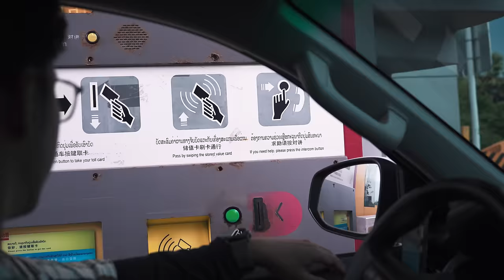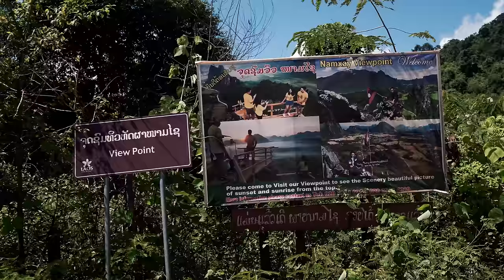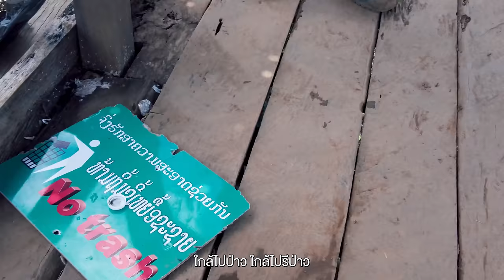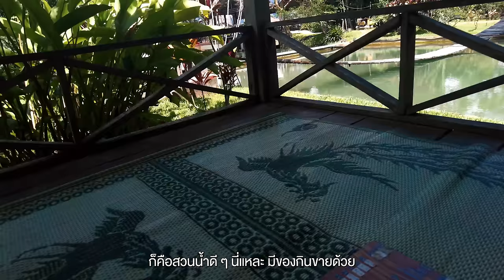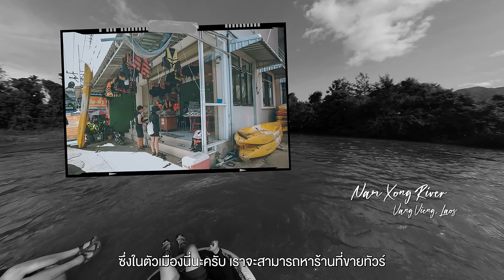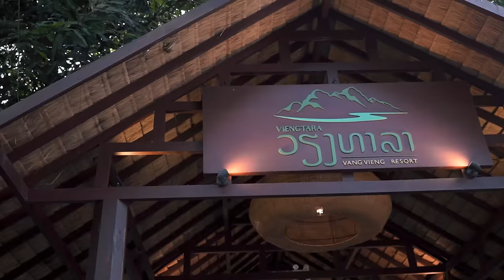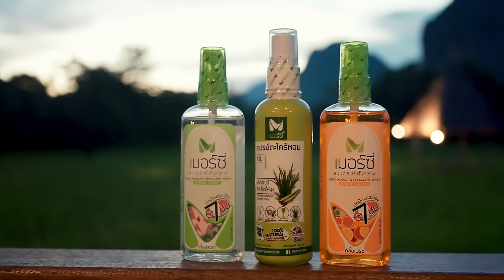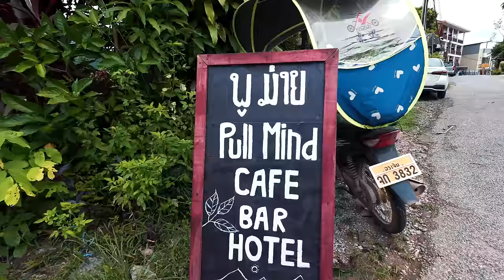วังเวียง​ ลาว เมืองสายหมอก​ ที่มีอะไรทำเยอะมาก​ | VLOG | Gowentgo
• นี่เป็นการเดินทางมาวังเวียงครั้งที่ 3 ของเรา
หนึ่งในเมืองที่เราชอบมากที่สุดในลาวเพราะ
มันมีอะไรให้ทำเยอะวิวสวย ชิลล์ก็ได้
Adventure ก็ได้ ปาร์ตี้ก็ได้ ที่สำคัญ
สถานที่ทั้งหมดนี้ยังอยู่ท่ามกลางธรรมชาติ
ที่รายล้อมเราเต็มไปหมด

00:00 เปิดรายการ
1:30 เวียงจันทน์
3:36 Tollway
7:46 วังเวียง
9:58 ผาหนามไซ
19:17 Blue Lagoon2
23:54 Green View Tour
33:42 เวียงธารา
40:24 Day2
42:10 หนามไซ
42:56 Pullmind cafe
45:45 สรุป + ปิดรายการ

Credit
Producer : Patt
Creative : Jub
Edit : Bliss till post
Motion graphic : Toey , Oat
Video :  Bas
Script writer : Earth
Graphic : Beau
Camera Gear
- Sony A7s3
- Sony A74
- Dji Pocket2
- Insta360 Onex3
Background Music

Alon Ohana - Chocolate
Alon Ohana - The Street Players
Ben McElroy - Merry Ole Maude
Dan Pundak - Like a Glove - Instrumental Version
David Gives - Etude, Op. 10 No. 3
David Gives - Nocturne in B Major, Op. 32 No. 1
FewDoors - Dreams
ikoliks - Sunny Day on Crete
Jakub Pietras - Bank Robbery Escape
Jakub Pietras - Following the Suspect
Jakub Pietras - Mist over Lapland
Lance Conrad - Pinewood Jig
Lance Conrad - Tír na nÓg
Magiksolo - Shinjuku
Nimrod Nol - Weird Dance
Nobou - A New Day Begins
Nobou - Sunrise in the Fairytale Forest
Rhythm Scott - Tribal Dance
Steven Beddall - Sunlight Drift - Instrumental Version
Ty Simon - Cant Look Down
Zac Nelson - The Seven Seas